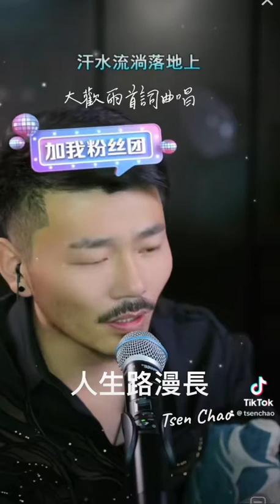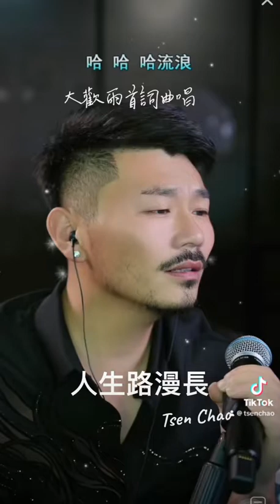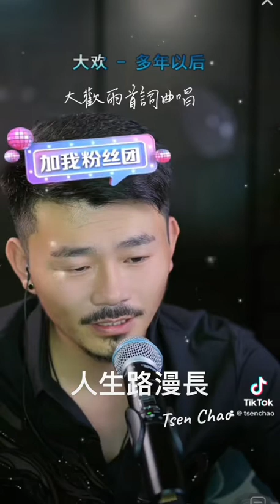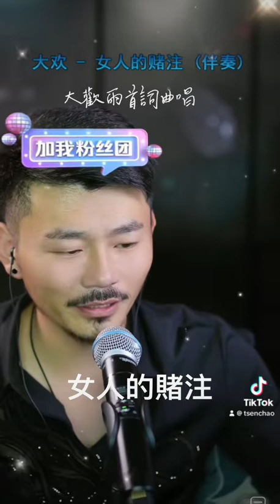人生路漫長 女人的賭注 大歡 原創 原唱